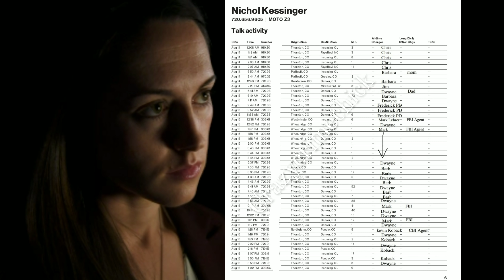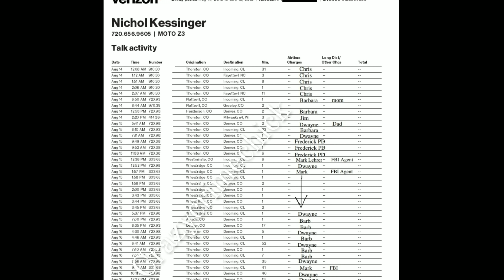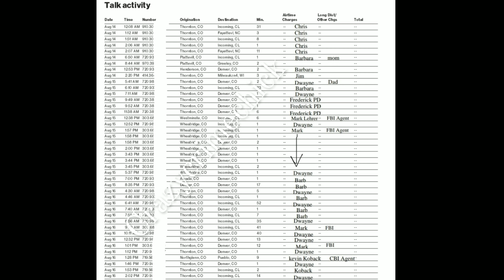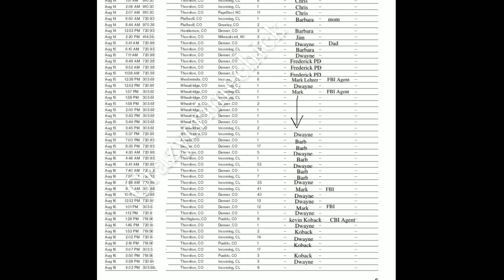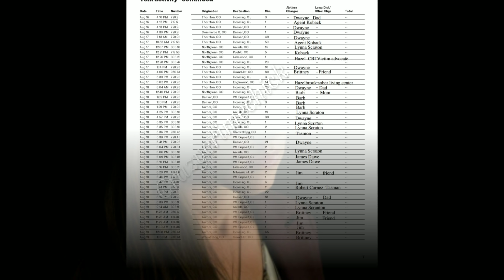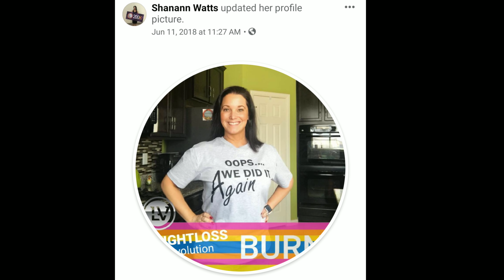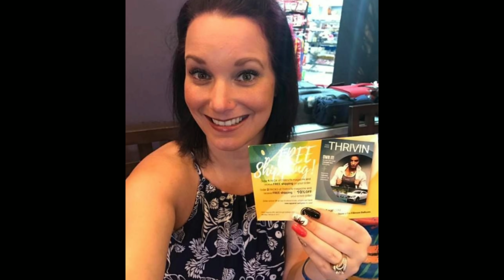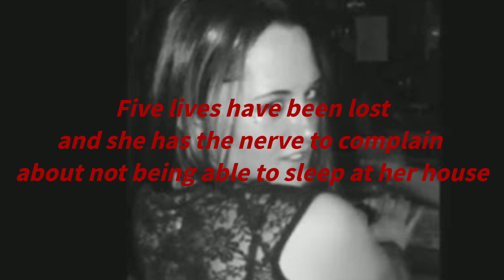Nichol Kessinger redacted audio must watch !!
Today we are going to review Nichol Kessinger
phone calls for Aug 15-16
why did Nichol call a police station just a few days prior to the murders ?
Phone bill part 2

Part 1

Also we will be listening to a redacted audio from her August 16th interview ...

for the full 3 1/2 hour  Audio check out

courtesy of Plunder